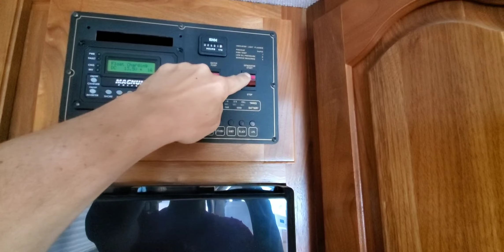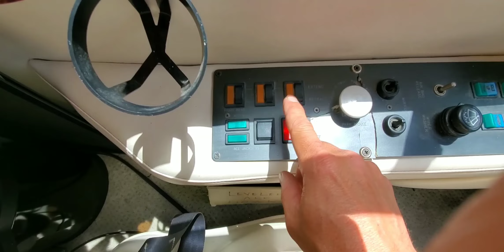1998 Monaco Executive Diesel pusher for sale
For sale, does not stink, Onan 10KW Diesel generator, 200 gallon diesel fuel tank, propane hot water heater, new batteries, has been taken care of,  comes with Hydrolift motorcycle lift